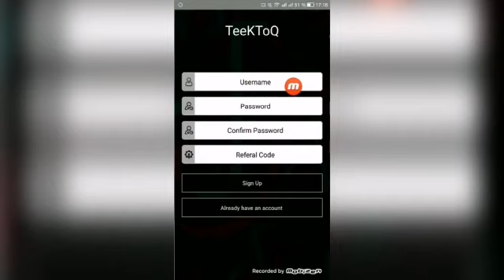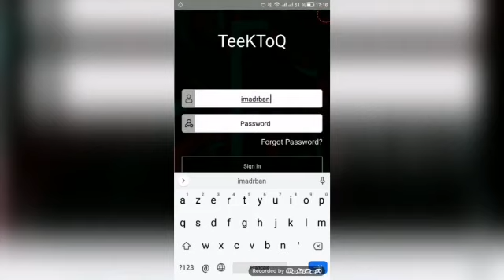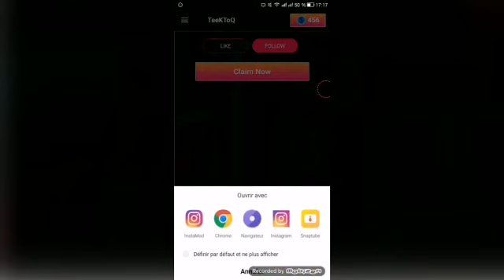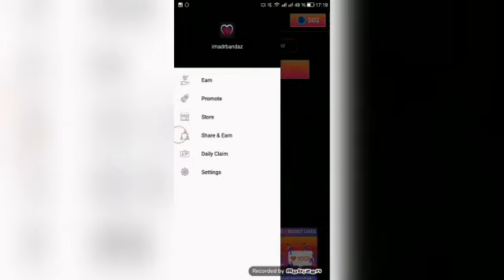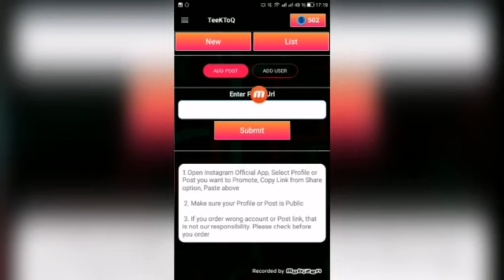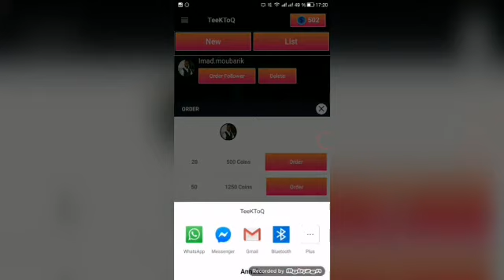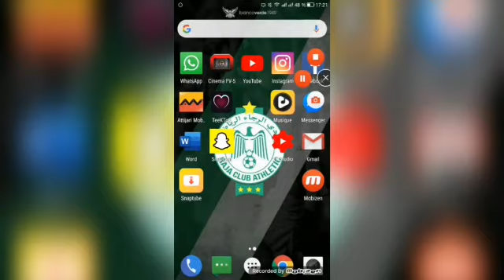زيادة_متتابعين_حقيقيين :زيادة🔥| 20 ألف متتابع يومي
للمزيد من الفيديوهات المرجو الإشتراك في القناة و تفعيل زر الجرس لكي تتوصل بكل جديد .